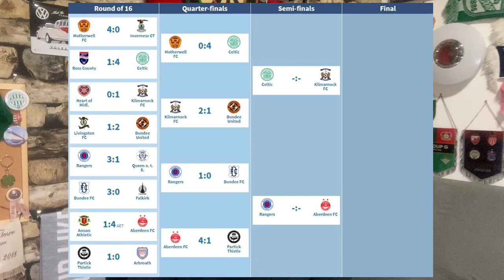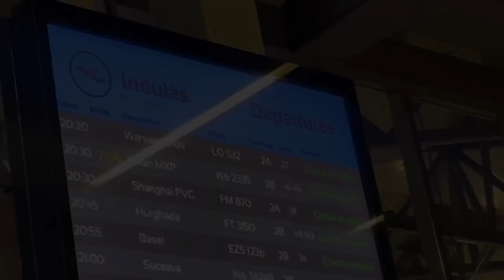CELTIC face KILMARNOCK in the Scottish League Cup semi-final • matchday vlog